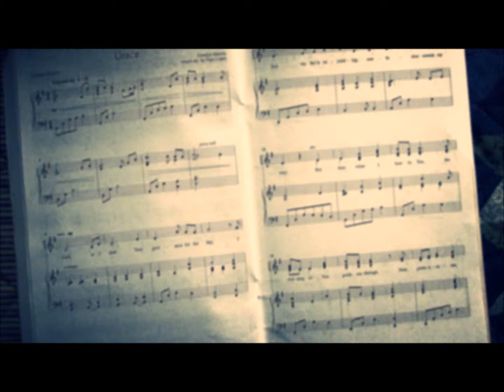"Grace" by The Wilds ~ Goofy Rendition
My sister and I singing Grace ~ Outtakes and mistakes :D